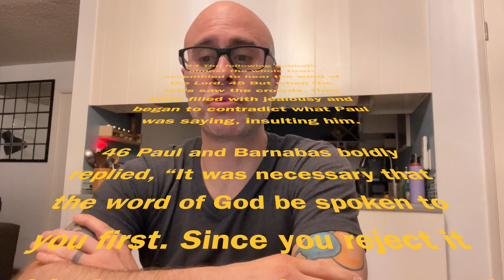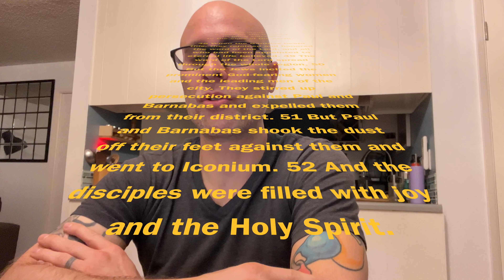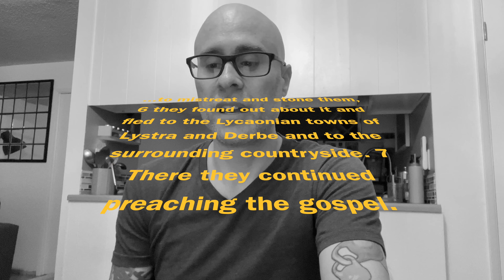Rejected for Jesus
Even the greatest get rejected. Even our heroes in the faith got rejected. Shake off the dust and boldly go! Here’s a little nugget I took from my Bible reading in Acts 13 & 14. The Lord prompted me to share it with you because this is interesting stuff!

Support Bob & Lisa Garon's work.🤍✨

When you need to get anything on Amazon, click this link from any of our videos